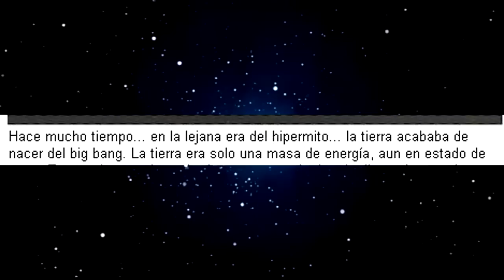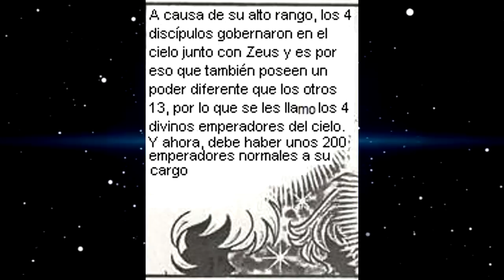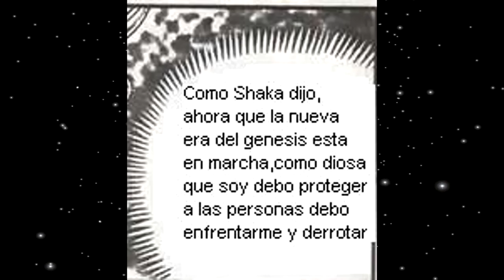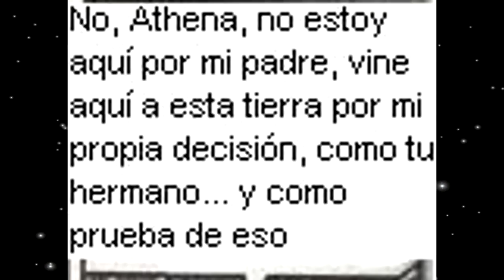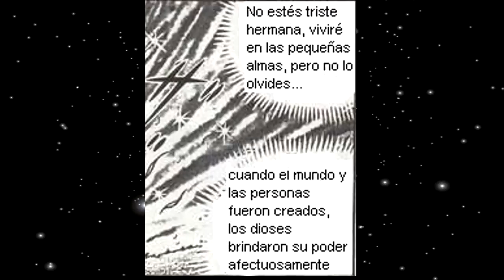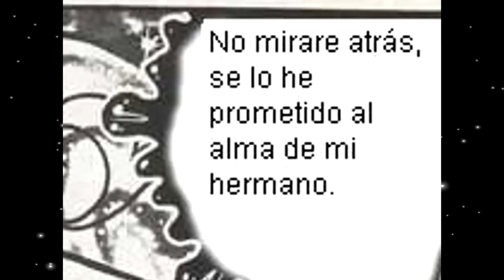SAINT SEIYA ZEUS CAPITULO 3 HD